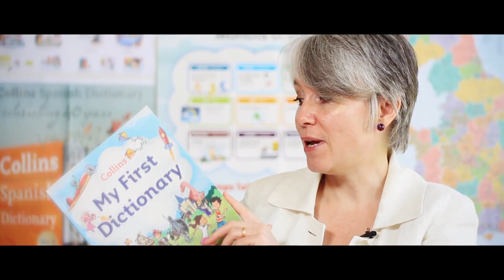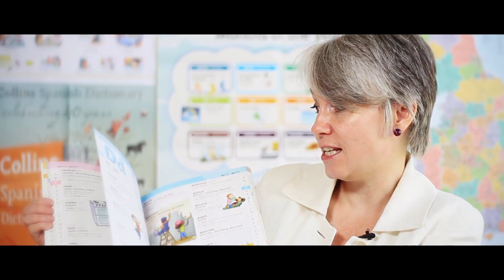Collins My First Dictionary- buying dictionaries for 5-7 year olds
How do you choose the right first dictionary to support the learning of 5-7 year olds? Hear from our expert about 'My First Dictionary, our special dictionary to support the learning of this age group as they start school and learn to read.

Love words? So do we! Collins' free dictionary site is the home of the Collins English Dictionary, Thesaurus, French, German, Spanish, Italian and COBUILD dictionaries.

Collins has a rich heritage of publishing educational books for almost 200 years, through to today where we strive to provide the sharpest snapshot of world languages. Our experts constantly monitor our database of over 4.5 billion words to ensure our dictionaries are up-to-date, as language evolves across the world's publications, books and websites each day.